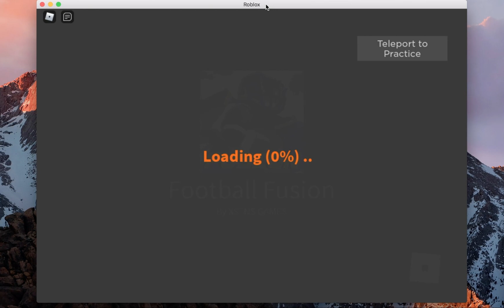How to get Arm Sleeves for Free - Football Fusion 2024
Simple Trick